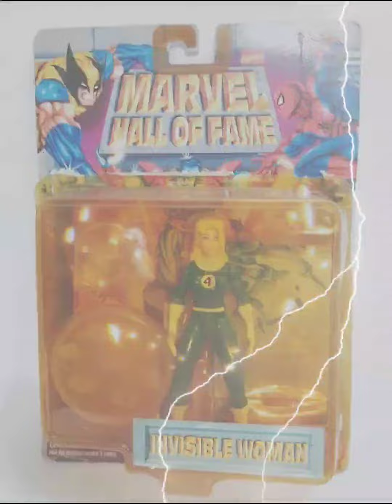ฮีโร่มาร์เวล รายละเอียดด้านล่างค่ะ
สอบถาม Line id: toys_closet